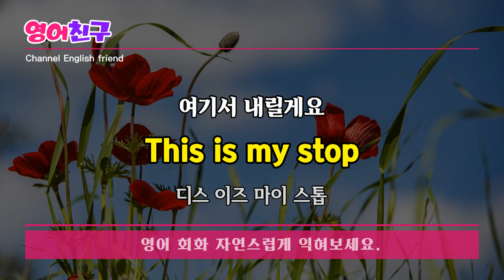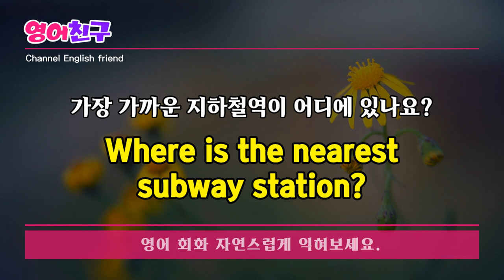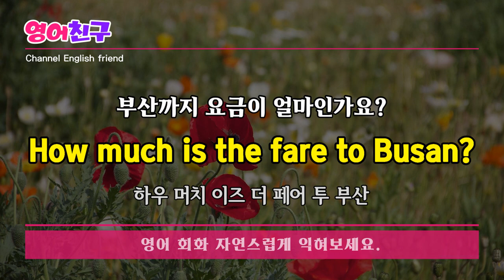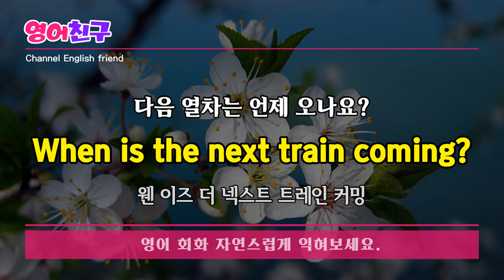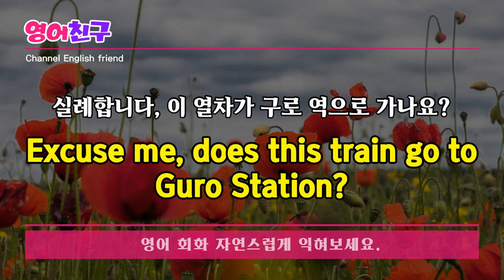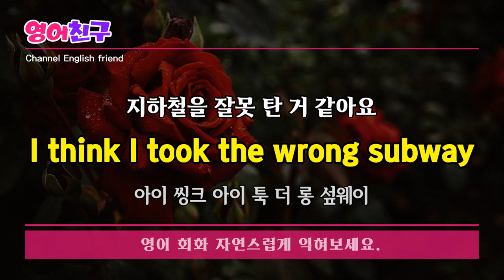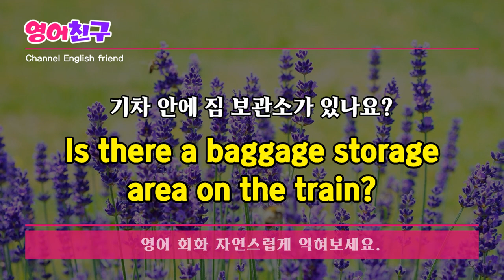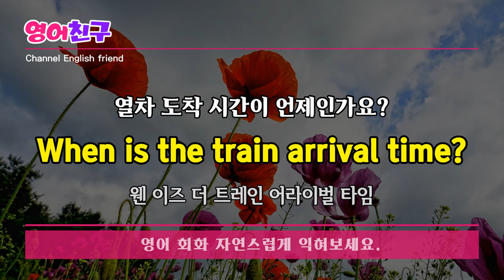#143 여행가서 바로 써먹는 영어회화 30문장ㅣ영어회화,영어문장,영어듣기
여기서 내릴게요
This is my stop

제가 내려야 할 정류장을 놓쳤는데요
I think I missed my stop

우리 지금 어디쯤이죠?
Can you tell me where we are?

이번 역에서 내려야 할 것 같아요
I think I have to get off at this station

버스를 잘못 탔어요
I got wrong bus

저는 이제 어떡하죠?
What should I do now?

가장 가까운 지하철역이 어디에 있나요?
Where is the nearest subway station?